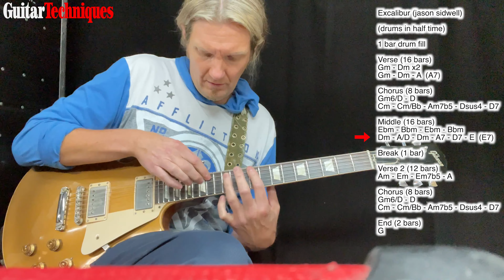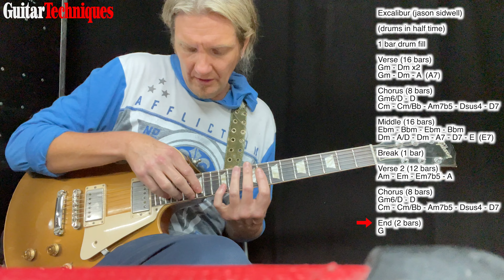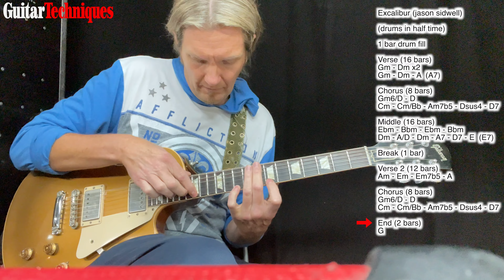Joel Hoekstra - Excalibur (4K)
This is Joel Hoekstra's tapping solo and discussion from Excalibur, a bespoke piece written for him by Jason Sidwell. The full video, audio, backing track, tab/notation transcription, and chord chart will feature in Guitar Techniques issue GT343, available from 14th December 2022.